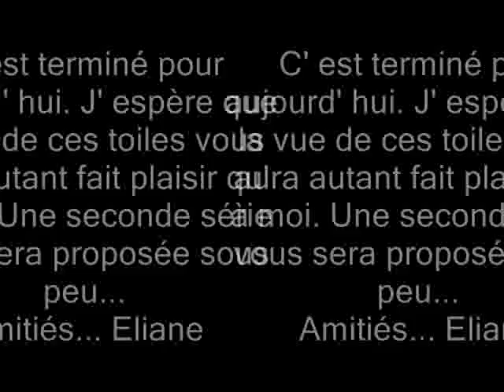Les plus grands peintres de tous les temps...